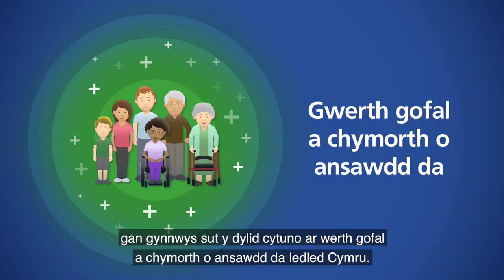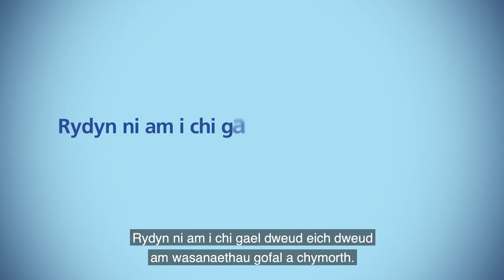Papur Gwyn Ail - Gydbwyso gofal a chefnogaeth